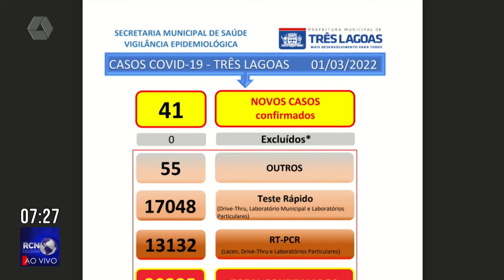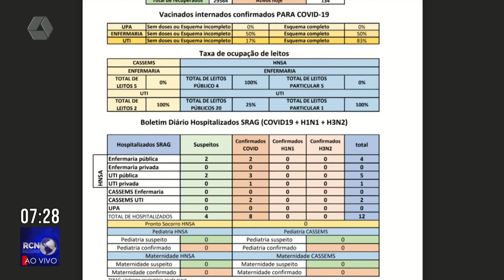Confira o cenário da Covid 19 em Três Lagoas